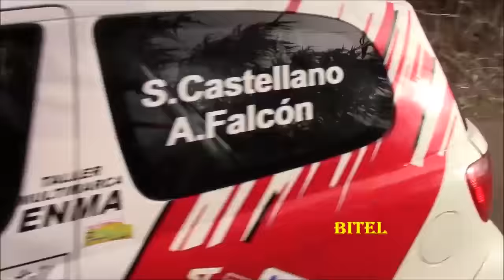RALLY COMARCA NORTE 2016 Tc9 LOS TILOS